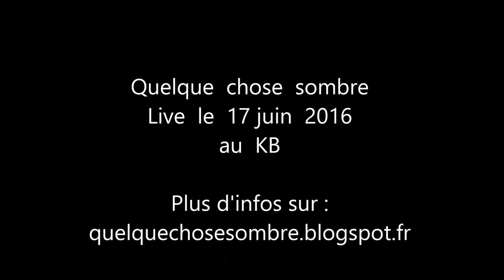Quelque chose sombre - lecture rock dessinée par le collectif abus d'obus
Lecture rock dessinée par le collectif Abus d'Obus. En concert performance le 17 juin 2016 au KB.